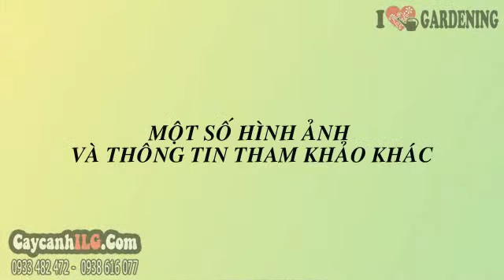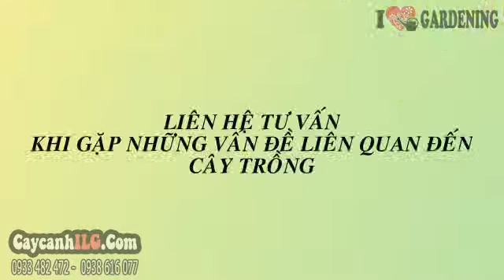Cung Cấp Cây Mủ Trôm Giống 35cm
Cây Mủ Trôm Giống

Cây mủ trôm (Sterculia foetida)  hay cây trôm, có tên khoa học: Sterculia foetida, thuộc họ Trôm.Cây mủ trôm là cây thân gỗ, cao, phân cành nhánh, tán rộng. Cây mủ trôm được biết đến không chỉ là cây công trình, cây bóng mát mà còn là cây cho mủ trôm, hay còn gọi là nhựa trôm. Mủ trôm là nguyên liệu cần thiết trong ngành chế nước uống giải khát.

Tất cả thông tin, cách chăm sóc và giá Cây Mủ Trôm Giống tại